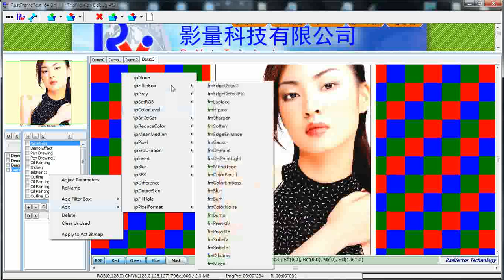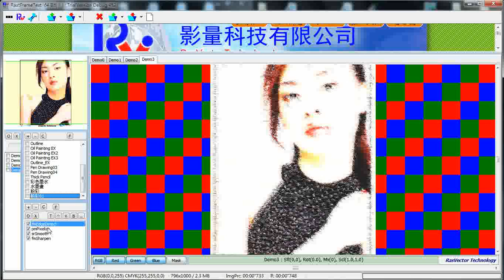RasVector Image Processing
Every one can define their own special effect of image. Just new a effect and add sfx items as you like.